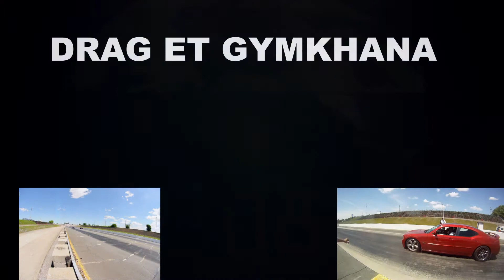GP4: Journée de piste privée le 25 Mai 2013 Sanair